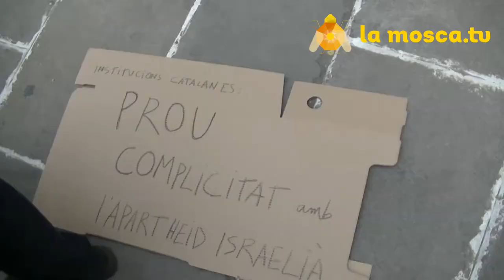Concentració per la llibertat de Juani Ruíz a Palestina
29 abril 2021, Pl. St. Jaume. Concentració i lectura del manifest per la llibertat de la cooperant amb el poble pal.lestí, detinguda per l'estat de Israel.